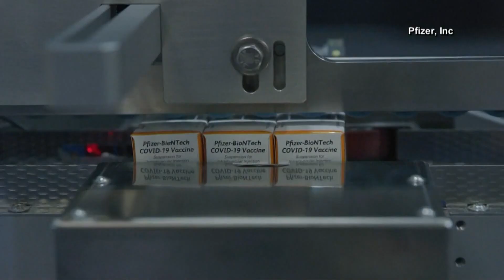CDC panel recommends updated COVID vaccine boosters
A panel of CDC advisers now recommends Pfizer’s updated COVID-19 boosters that target the newest omicron strains for people 12 and older.

The Centers for Disease Control and Prevention is expected to adopt the recommendation, the last step before shots can begin.

The panel also voted to recommend Moderna’s version of the booster update, to be used in adults only.